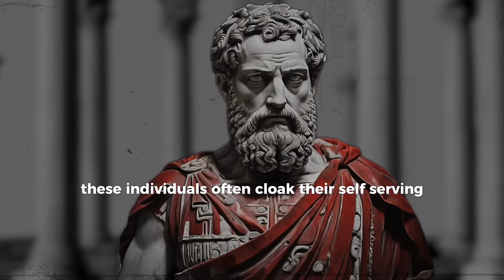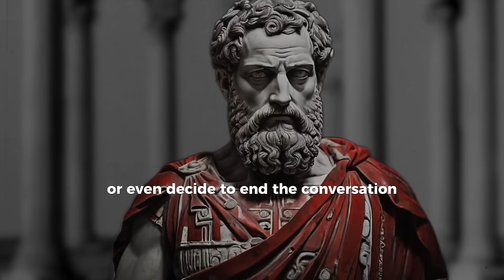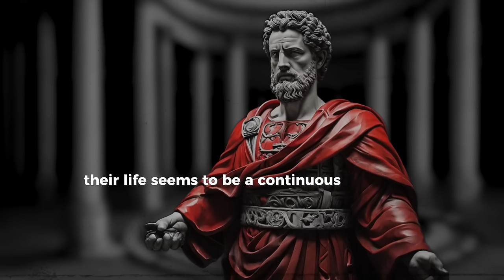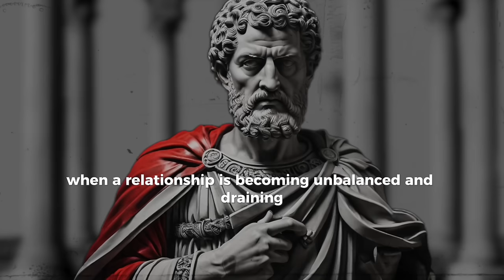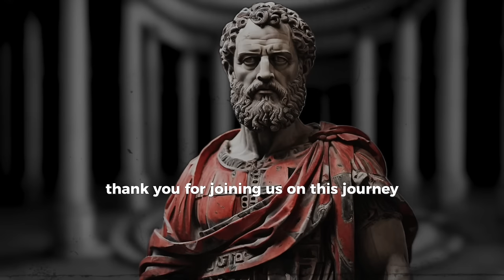These 9 People Don't Deserve Your Trust and Respect | Stoicism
Navigating the Complexities of Trust: 9 Types to Be Wary Of

In today's video, we delve into the intricate world of trust and relationships, exploring nine types of individuals you might want to think twice before placing your complete trust in. From the manipulative to the overtly friendly, each character presents unique challenges and red flags that warrant caution.

We're not just pointing out flaws; we're empowering you with the knowledge and strategies to protect your emotional well-being. This video serves as a guide to help you identify potentially harmful behaviors and understand the importance of trust in maintaining healthy relationships.

Join us as we journey through the nuances of trust, teaching you when it's wise to keep a safe distance. We value your feedback and stories, so please share your experiences in the comments section.